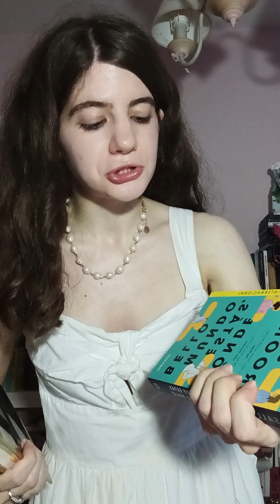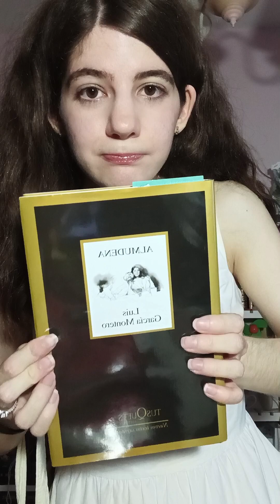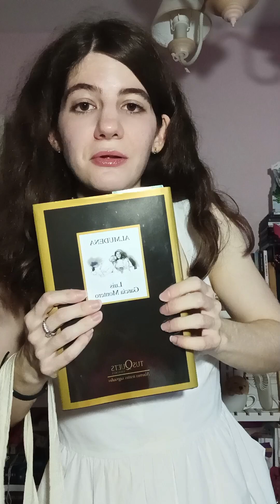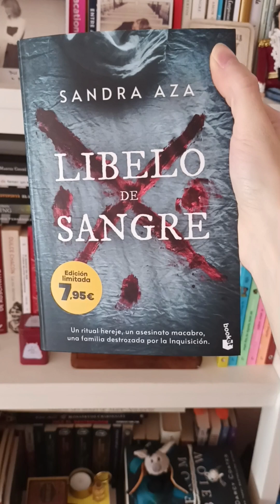Libros, rebajas y demás 🛒✨️📚